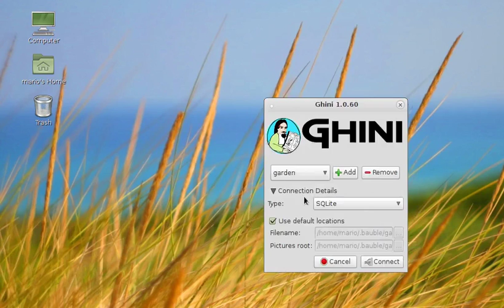installation on gnu/linux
a one minute video of the installation of the latest ghini.desktop version on a very vanilla debian jessie.